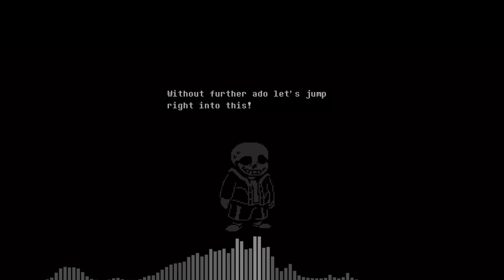Undertale Call Of The Void: One Left V3 (Cover)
Third times the charm and hoo boy it sure is I finally made a one left cover I’m happy with!!

Animation help by neoguri and DirpyDonut66#5241

I would never pull an April fools prank on my dear fans! That’s just mean!